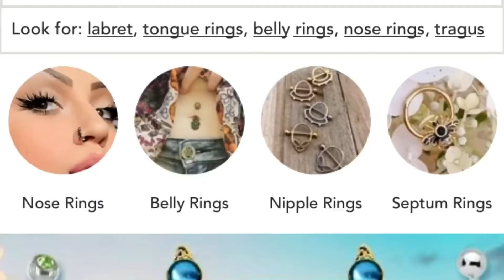Dreams | Nightmares | The psychology behind them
The psychology behind dreams. What are they? Do they predict the future or can they tell us anything about the people around us? Should people be worried about their nightmares. Are dreams just our subconscious talking ? I’ve answered all your questions in this video.

Buy awesome jewelry using the code:👇🏾  MICHELLEMUTANGADURA25
From BodyCandy :👇🏾